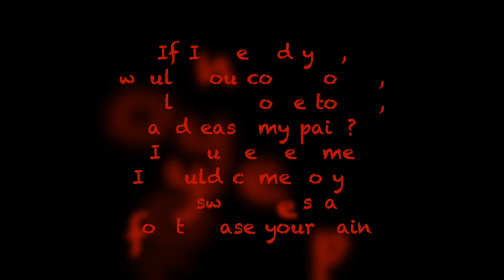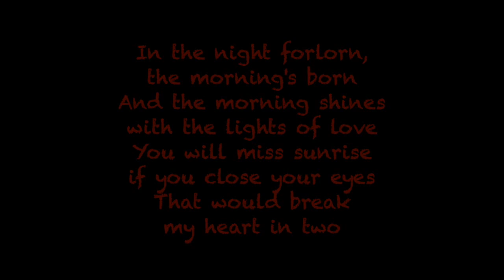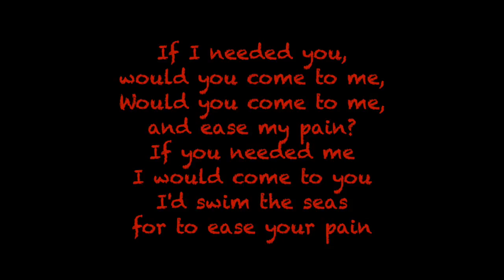If i Needed you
Old song by Townes Van Zandt